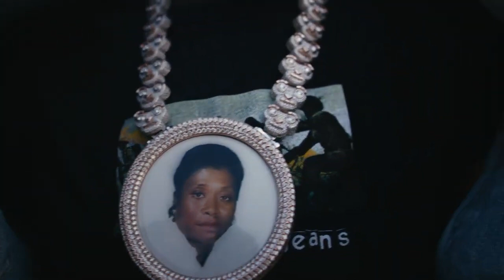YoungBoy Never Broke Again - B*tch Let's Do It (Official Music Video)